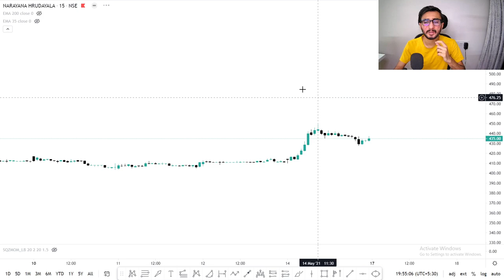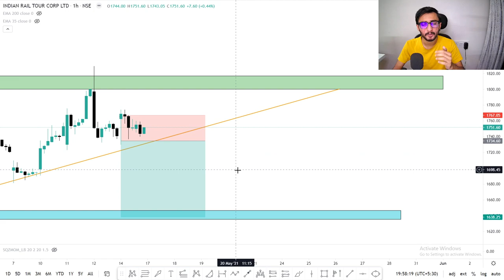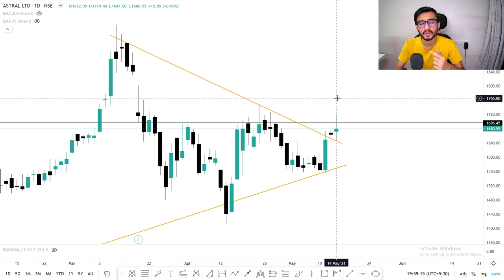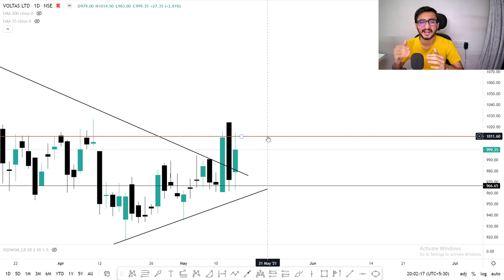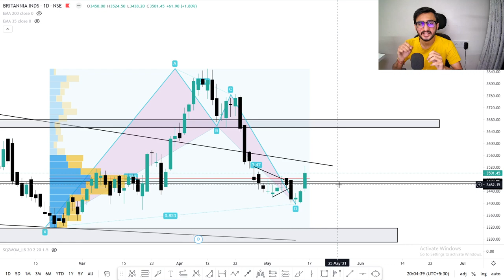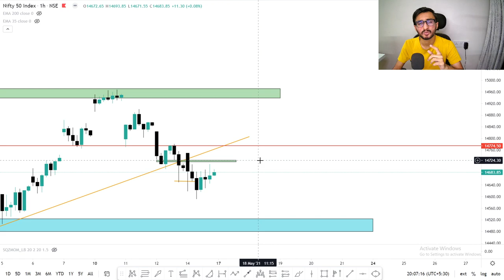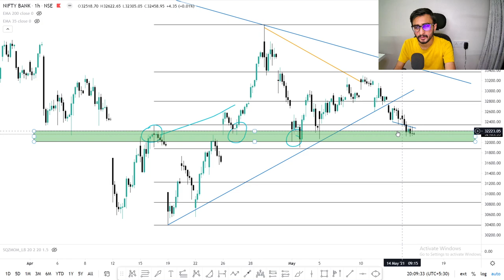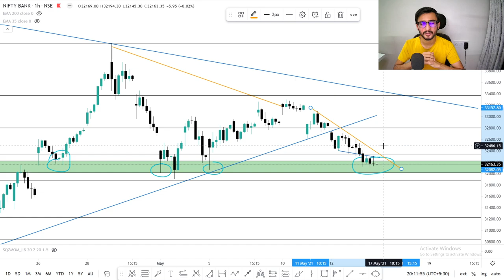Daily Intraday Calls For Tomorrow | 5 Jackpot Intraday Trading Tips | 17th May 21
Other Information !!

1. NH

2. IRCTC

3. ASTRAL

4. VOLTAS

5. BRITANNIA